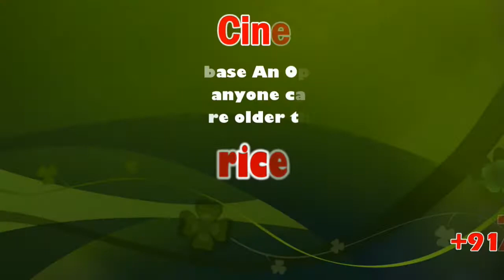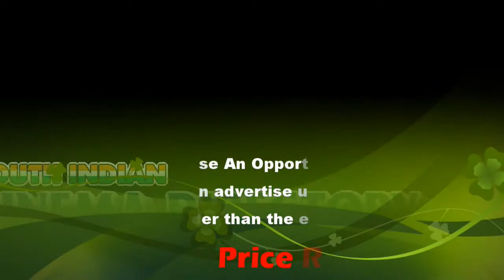‘State will receive more investments’ OPS | Theni | sicp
"Deputy Chief Minister O. Panneerselvam giving away shield to the best performing co-operative society at the Cooperative Week celebrations held in Theni on Thursday.

“My official trip to America has been fruitful, as the State will receive more investments in the future,” said Deputy Chief Minister O. Panneerselvam, while speaking to reporters here on Wednesday after distributing welfare assistance to beneficiaries at the Cooperative Week celebration.

On Rajinikanth and Kamal Haasan coming together in politics, he said, “let them face the elections first and then I will comment on it. Both of them are great actors though.”

He added that the AIADMK will win in the local body elections with a great margin. “As far as the AIADMK is concerned, there’s no void in the State politics,” he said.